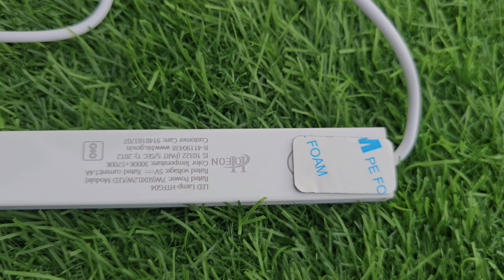PLASTIC LED UNDER CABINET LIGHT || FOR MULTIPURPOSE USE || 3 COLOR TEMPERATURE MODES || 10 LEVEL.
TELUGUVLOGS
PRODUCT REVIEW
UNBOXING VIDEOS